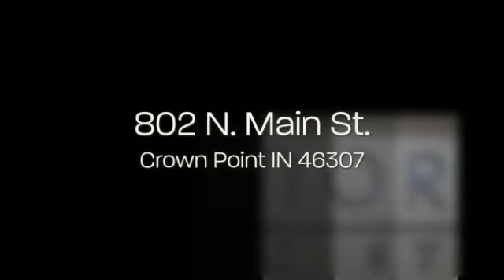Merle Norman Cosmetic Studio N Main St, Crown Point, IN 46307 lookforitlocal.com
• Advanced skin care and cosmetic products
• A calm, unpressured atmosphere
• The chance to "Try Before You Buy"
• Free Merle Norman makeovers
• Personalized beauty tips
• Fabulous gift ideas